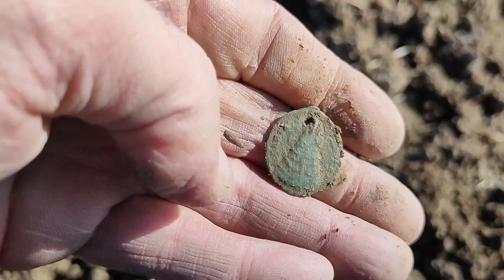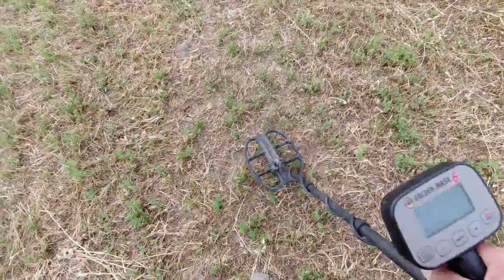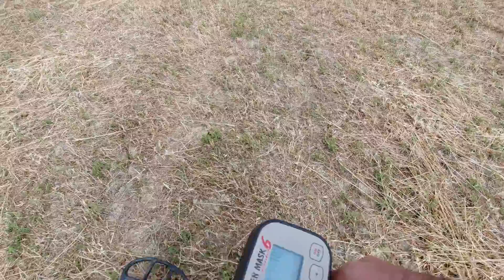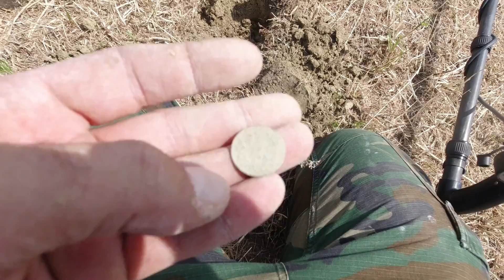Lui trova ,io cappotto con 30 gradi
Per pulire i ritrovamenti sto usando questa penna con fibra di vetro

Pala da scavo che uso

puoi aquistare la pala da scavo direttamente da questo

se vuoi partecipare alla crescita del mio canale e del mio sogno ,puoi effettuare una piccola donazione con paypal a questo indirizzo

Questo il mio Instagram

la ricerca è stata effettuata sugli appennini tosco emiliani,in zona esclusa da qualsiasi tipo vincolo ,nessuna proprietà privata è stata oltrepassata.

Nessun luogo che viene visitato e/o ispezionato con il metal detector è soggetto a vincoli archeologici ,paesaggistici o urbanistici,
tutti le buche vengono SEMPRE richiuse .
nessun danno viene causato a campi seminati,a nessun tipo di coltura.
l'USO Del METALDETECTOR NON E' LEGALE PER LA RICERCA DI REPERTI STORICI.

Tutto quello che si vede in questo video è creato e montato per lo svago e l'intrattenimento di chi lo sta guardando